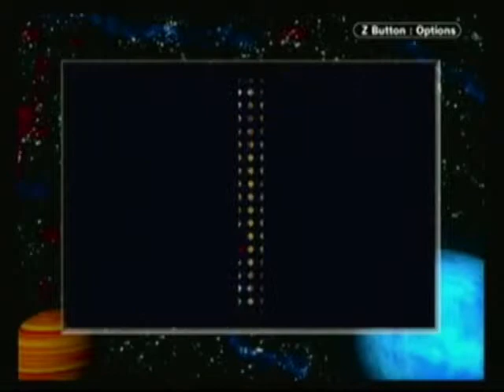Lets play Medabots Metabee episode 33a - Secrets of the Ruins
I was tempted to have the title be the same as the last one.